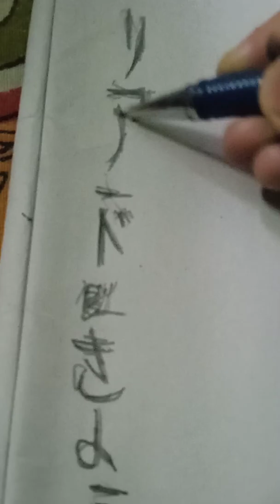how to draw marcel galliard || aot s4 p2 drawing || aot weekend drawing 15